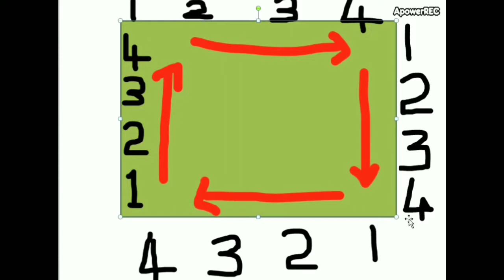മനസ്സ് 16 സെക്കൻഡിൽ ശാന്തമാക്കാം /How to calm mind very fast/Malayalam Mind relaxation Method.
ഈ മെഡിറ്റേഷൻ ചെയ്യുമ്പോൾ വളരെ സാവധാനം എണ്ണി ശ്വാസം എടുക്കുക. 4ൽ കൂടുതൽ തവണയും എണ്ണാം പറഞ്ഞപ്പോൾ കുറച്ചു സ്പീഡ് കൂടിയതായി എനിക്ക് തോന്നി അതുകൊണ്ടാണ് ശ്രദ്ധിക്കുമല്ലോ..
Box breathing or Square breathing technique is very useful to calm mind.
 മനസ്സ് 16  സെക്കൻഡിൽ ശാന്തമാക്കാം, അതിവേഗം ശാന്തമാക്കാൻ...

 ഈ ചാനലിൽ മെഡിറ്റേഷൻസ് , അഫർമേഷൻസ്, ലോ ഓഫ് അട്ട്രാക്ഷൻ സംബന്ധിച്ച , മാനസിക ആരോഗ്യം വർധിപ്പിക്കുന്ന തരത്തിലുള്ള വിഡിയോകൾ ബുധൻ , ഞായർ ദിവസങ്ങളിൽ ഉണ്ടാകും ..നിരവധി അത്തരത്തിലുള്ള വിഡിയോകൾ അപ്ലോഡ് ചെയ്തിട്ടുണ്ട്.എല്ലാ വിഡിയോകളും ധാരാളം സമയമെടുത്തു ചിട്ടയായി ക്രമീകരിച്ചതാണ് .ഇത്തരത്തിലുള്ള വിഡിയോകൾ ഇഷ്ട്ടപ്പെട്ടാൽ ഈ ചാനൽ സബ്സ്ക്രൈബ് ചെയ്ത് ബെൽ ബട്ടൺ ഇനേബിൾ ചെയ്ത് വക്കാൻ മറക്കരുതേ ...
നിങ്ങൾക്ക് ആവശ്യമുള്ള ചില മെഡിറ്റേഷൻസ് ലിങ്ക് താഴെ

ഉമേഷ് കുമാർ .MS (MSc Psychiatric Nursing)
Please call or watts app-
4PM to 8PM INDIAN  time
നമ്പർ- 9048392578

4. Thoughts before sleep

5. Mindfulness Meditation